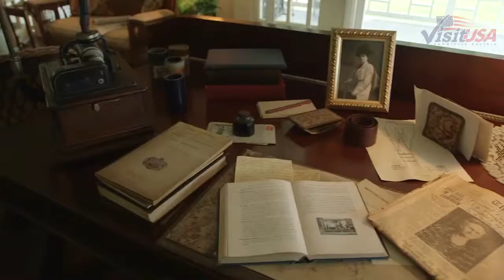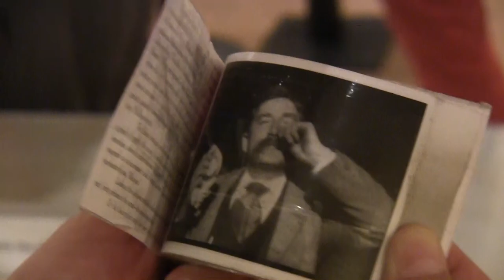Florida: Edison & Ford Winter Estate